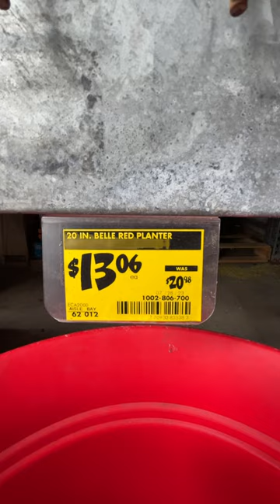🟠$13.06, 20IN BELLE RED PLANTER | HOMEDEPOT